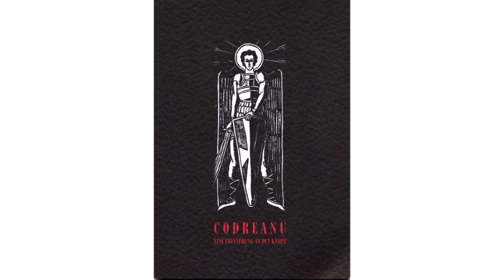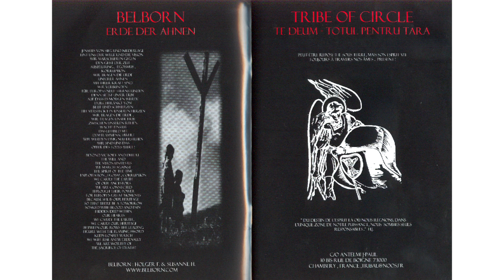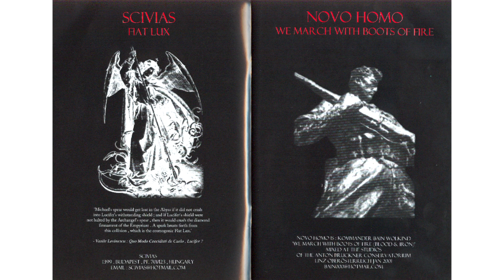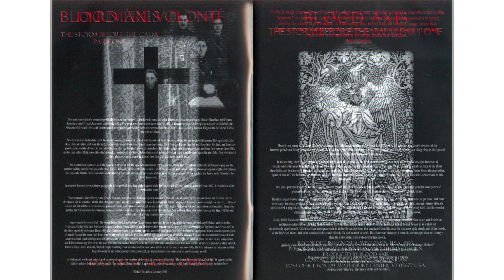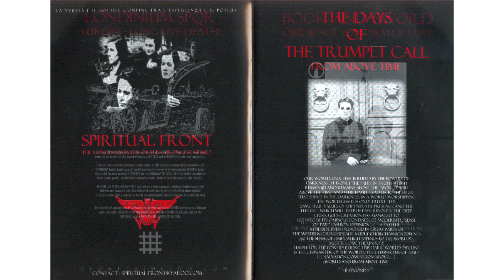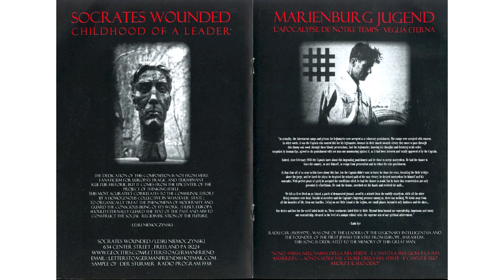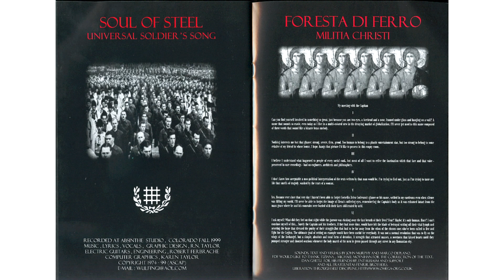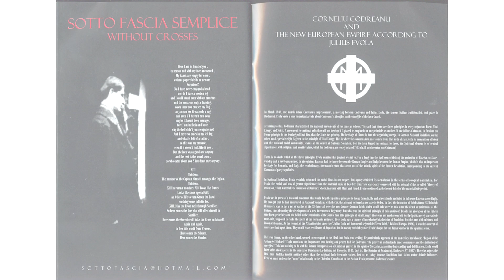VV.AA - Codreanu: Einne Erinnerung an den Kampf [Full album]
Band/Artist: VV.AA
Album: Codreanu: Eine Erinnerung An Den Kampf
Genre/Style: Electronic/ Martial-Industrial, Neo-classical, Ambient, Neo-folk
Released: 2001

I.         Von Thronstahl - Hail the Captain and thy Guard! (00:00)
II.        Entr'aide Nationale - Sacrifice en marche (03:05)
III.       Bellborn - Erde der Ähren (11:25)
IV.       Tribe of Circle - Te Deum/Total Pentru Tara (15:11)
V.        Warcom - Hail Death! (20:16)
VI.       Dawn Dusk Entwined - The Awaker (24:47)
VII.      Ain Soph - Legione di San Michele (32:41)
VIII.     Darkwood - Mord Lüge (38:53)
IX.       Scivias - Fiat Lux (43:13)
X.        Novo Homo - We march with Boots of Fire! (49:01)
XI.       Dernière Volonté - Ma Foi est Mon Combat (53:53)
XII.      Blood Axis - The Storm before the Calm Pt.1 (01:00:56)
XIII.     The Days of the Trumpet Call - Armed with Fire Sword (01:08:44)
XIV.     Spiritual Front - The Longest Winter of the Strongest Heart (01:13:51)
XV.      The Days of the Trumpet Call - From Above Time (01:17:28)
XVI.     Londinium SPQR - Europa / Long Live Death! (01:22:24)
XVII.    Book and Sword - Obedience is a form of Love (01:25:30)
XVIII.   Changes - Dream of the Fatherland (01:28:31)
XIX.     Egoeades - Reverted Liberalism MMI (01:32:17)
XX.      Socrates Wounded - Childhood of a Leader (01:34:50)
XXI.     Marienburg Jugend - L'Apocalypse de Notre Temps/Veglia Eterna (01:34:23)
XXII.    Invisible Empire - Pro-Guardia (01:38:34)
XXIII.   Republik Awake - Modern Man (Threefold Unit) (01:45:42)
XXIV.   Soul of Steel - Universal Soldier Song (01:49:58)
XXV.    Foresta di Ferro - Militia Christi (01:55:02)
XXVI.   Argine - Memorie (02:01:11)
XXVII.  Natural Faith Project - And the Forces will fight for You (02:06:28)
XXVII.  Von Thronstahl - St. Michael Path of Fire & Glory (02:10:28)
XXVIII. Wutanes Heer - Die Ehre, der Sieg und der Tod (02:15:34)
XXIX.   Sotto Fascia Semplice - Without Crosses (02:21:02)